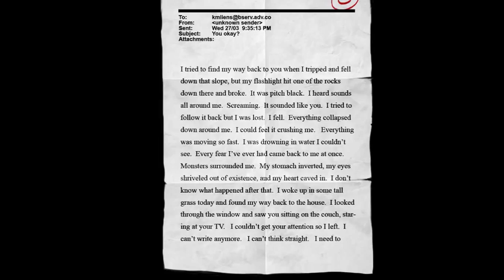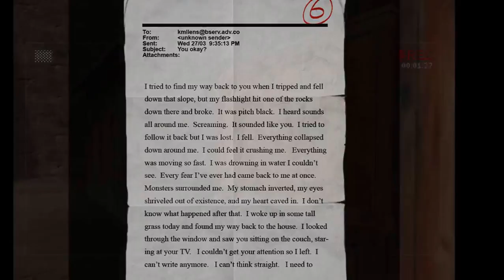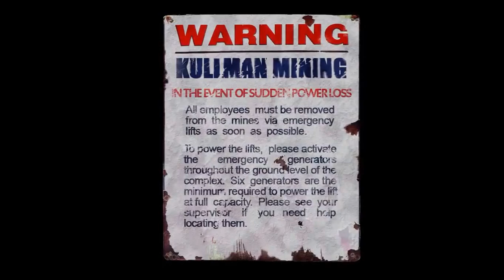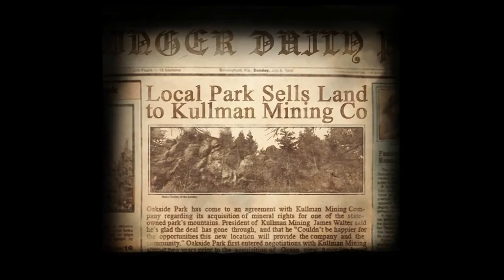Longest Into The Abyss Session + Glitch when I finished it the first time!!!